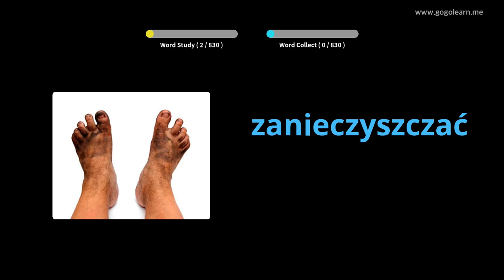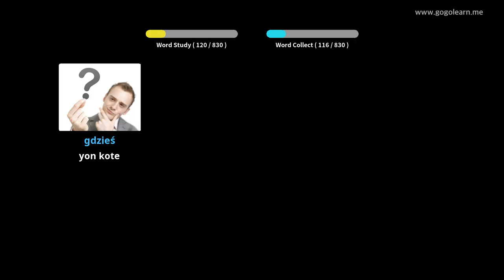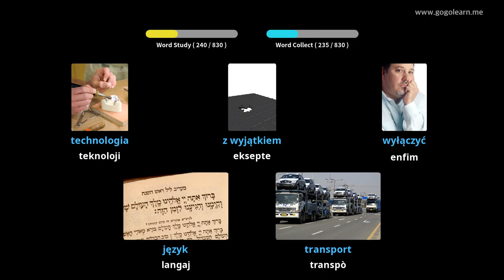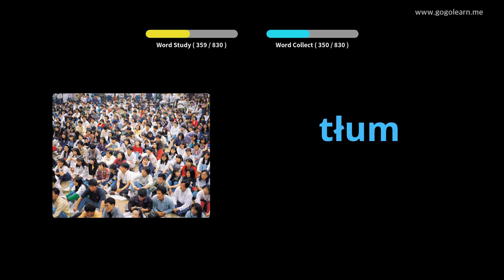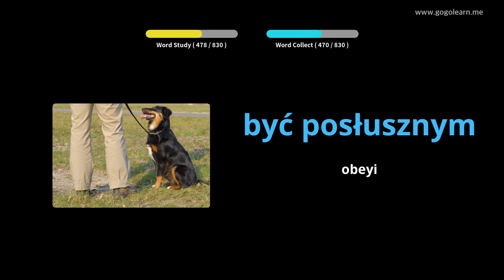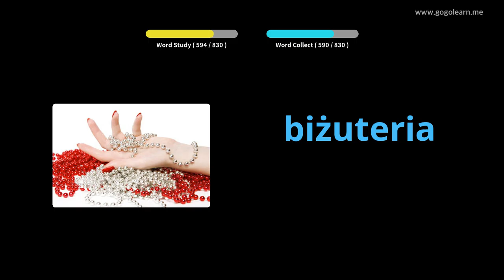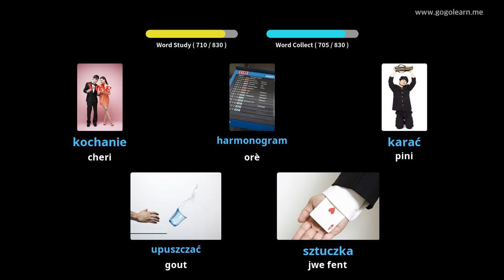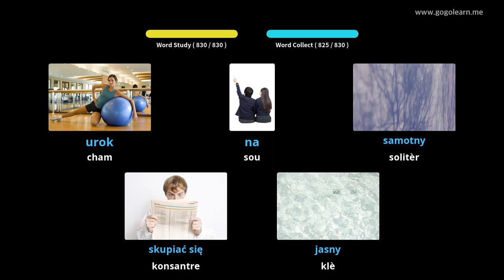Vokabilè Polonè Tande pandan ou ap dòmi | Golearn